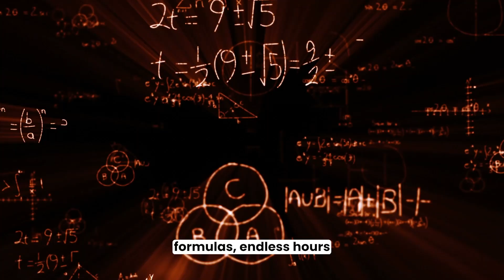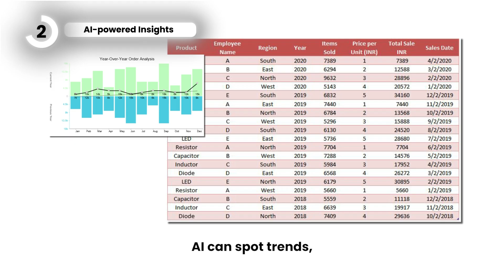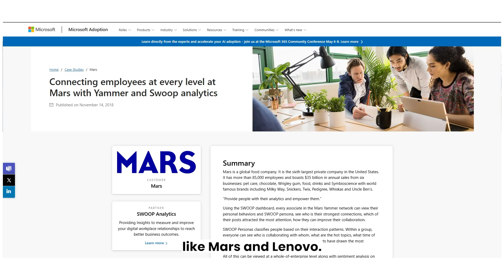AI in Excel 2025: The Future of Work is Here | Be10x | Aditya Goenka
Imagine if Excel could think for you. What if it could clean your data, analyze it, and even predict future trends—all without writing a single line of code?

📊 Welcome to the future of work with AI-powered Excel in 2025. In this video, Aditya Goenka shows you exactly how AI is transforming Excel from a simple spreadsheet tool into a smart assistant that boosts productivity, eliminates human error, and unlocks data-driven decision-making at scale.

🚀 Whether you're a beginner or a data pro, you'll discover:

The rise of AI in Excel and why it matters now

Powerful AI features like automated data cleaning, predictive modeling & real-time insights

Real-world examples from Microsoft clients like BMW, DocuSign, and EY

Why learning AI in Excel is essential to stay ahead in your career in 2025

💡 Ready to future-proof your skills?